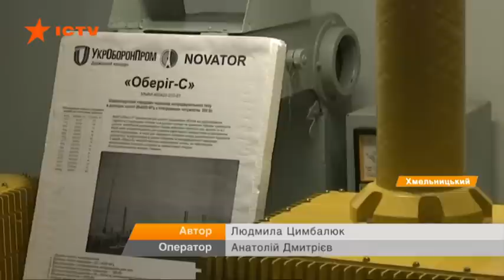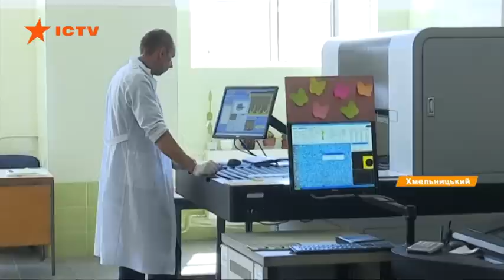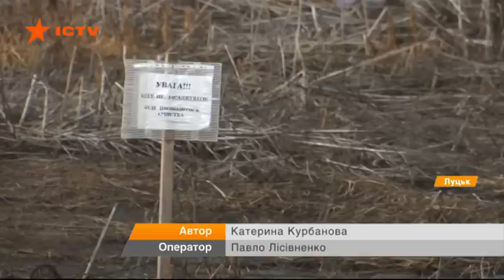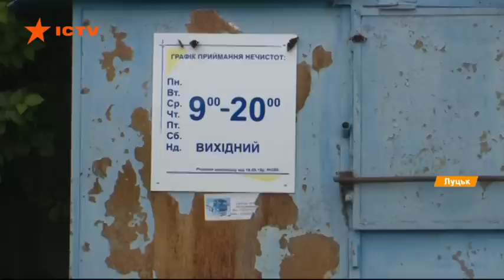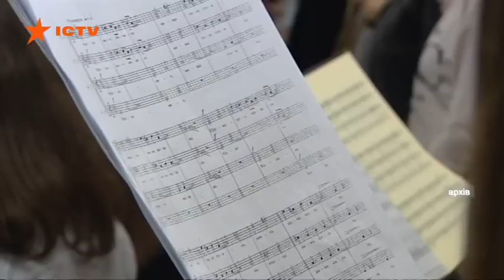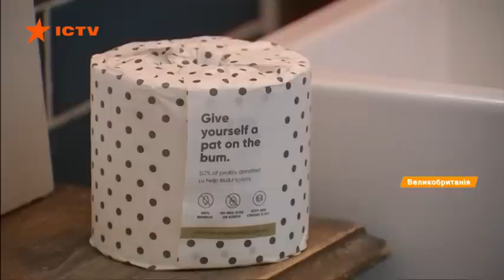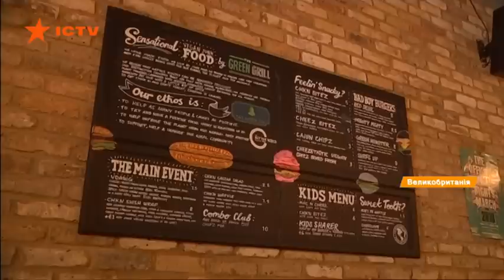Факты ICTV - Выпуск 12:45 (09.07.2019)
Факты ICTV – последние новости Украины и мира на 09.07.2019. В новом выпуске программы Факты ICTV смотрите: боевики распространили в сети видео, как обстреливают мирные кварталы Марьинки; Нацсовет не может сразу лишить телеканал Ньюзван лицензии за намерение провести телемост; в парламенте рассматривают проект нового избирательного кодекса.